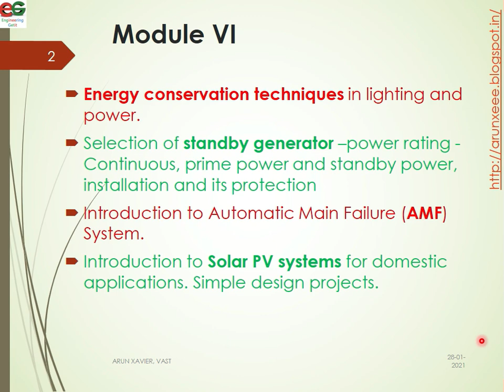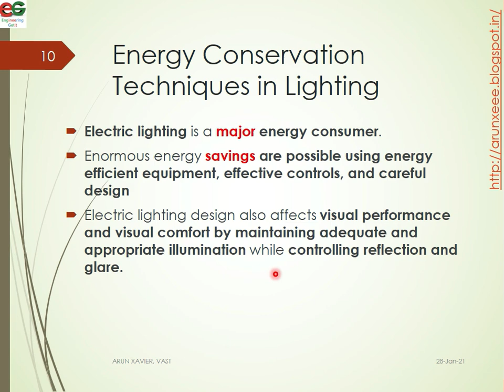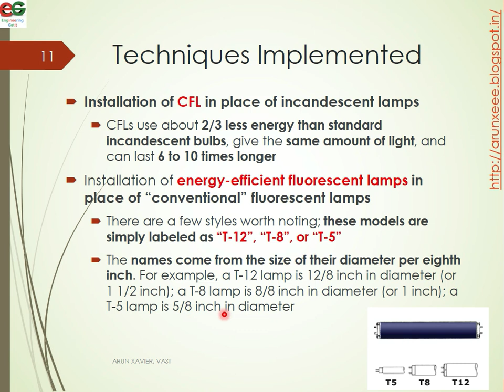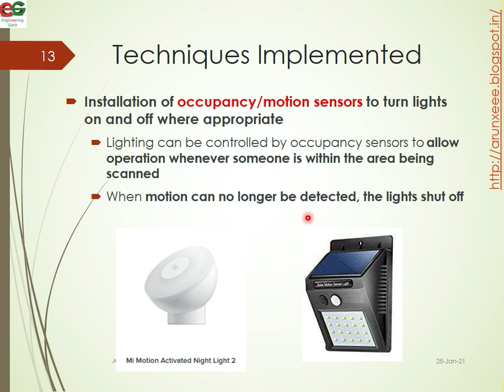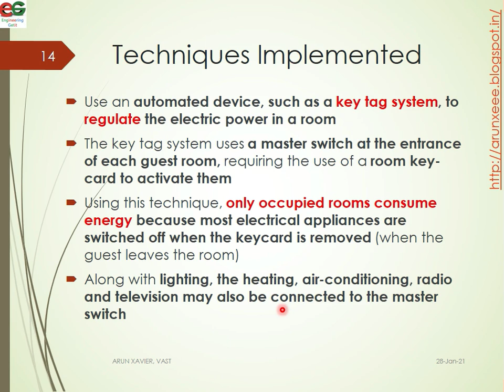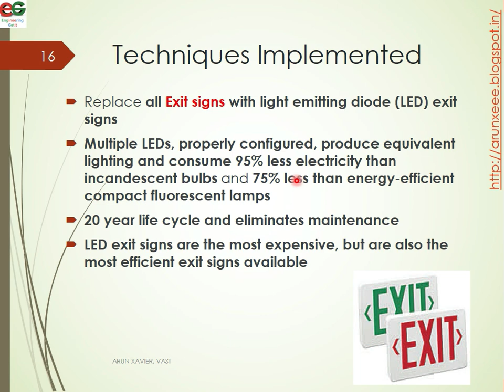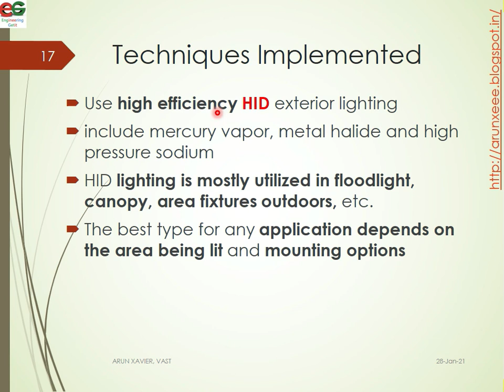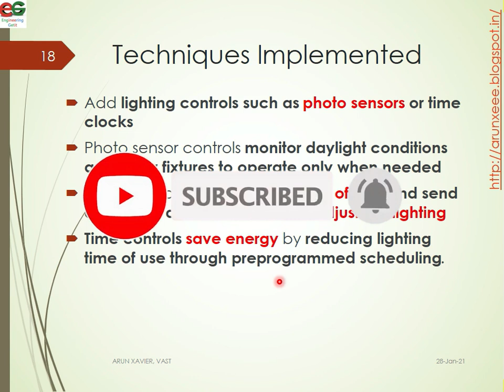EE405 ESD | Module VI | Class 8 | Energy Conservation Techniques in Lighting | KTU | EEE | S7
- Energy-efficient Fluorescent Lamps[T-12, T-8, T-5]
- Motion Sensors Lights
- Key Tag System
- Nightlight
- Exit signs with Light Emitting Diode(LED)
- HID
- Photo Sensors or Time Clocks